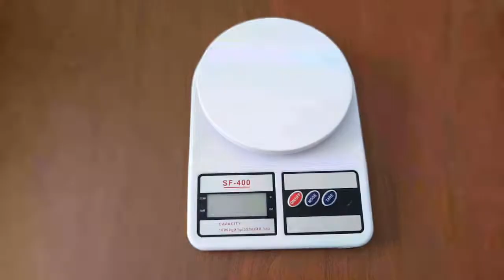Venda muito tapete com essa cor!! Tapete de crochê chama cliente oval econômico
Olá!! Aqui é a Suelen e neste vídeo apresento mais uma peça linda de crochê que é o queridinho do momento, o tapete chama cliente!!

MATERIAL UTILIZADO:
Barbante n°8 cru
Barbante n°8 marrom claro

Agulha:
n°4

PESO:
390 gramas aproximadamente

MEDIDA:
68x50